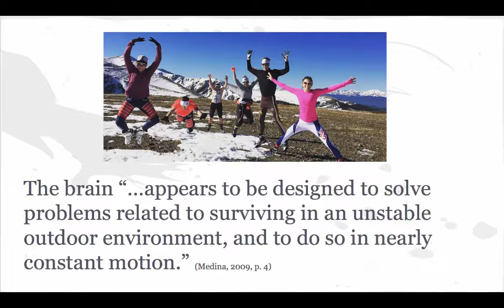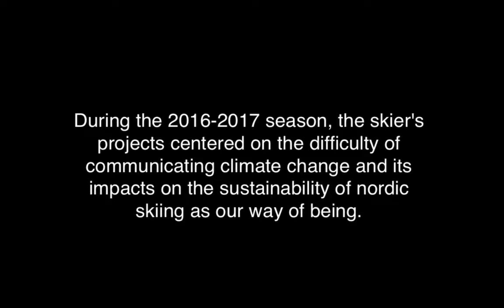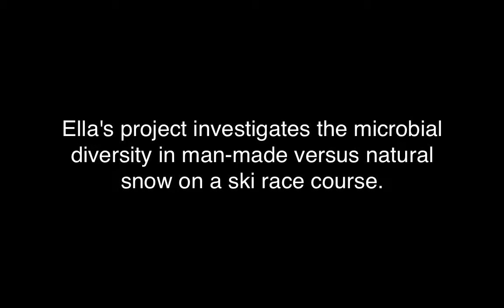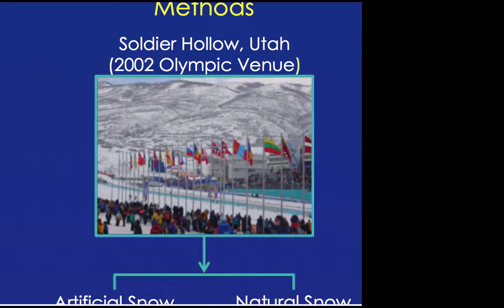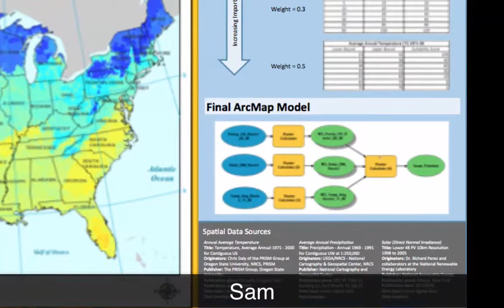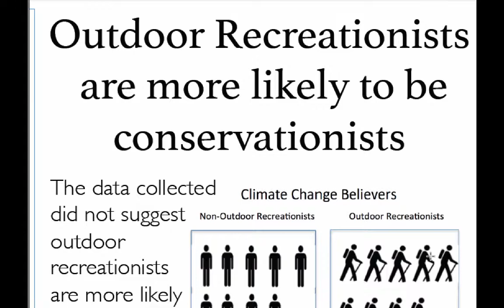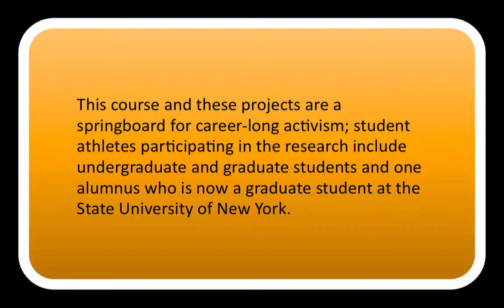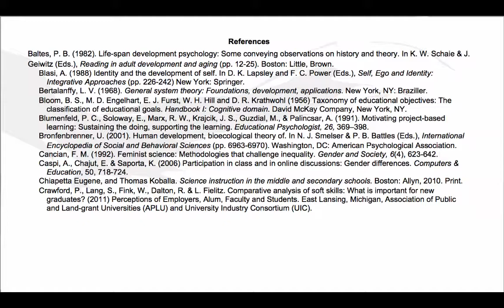ARNA Video 2017